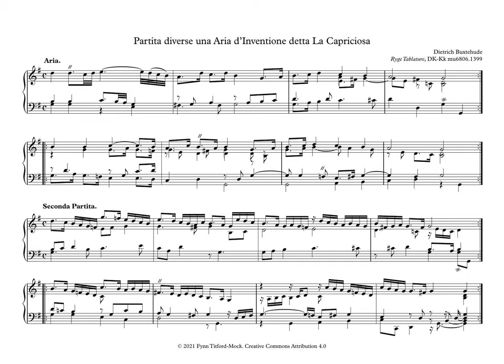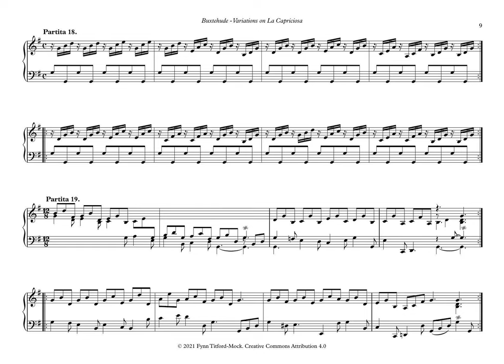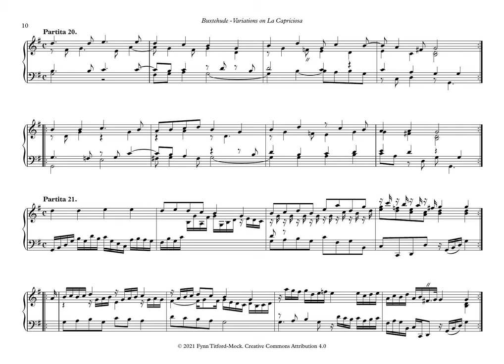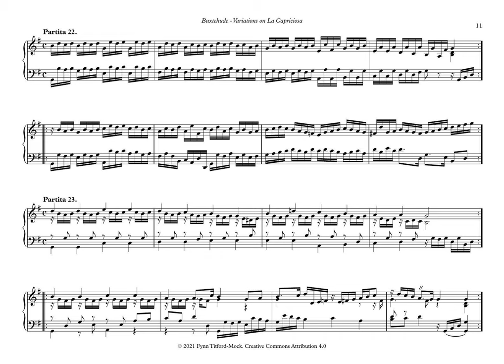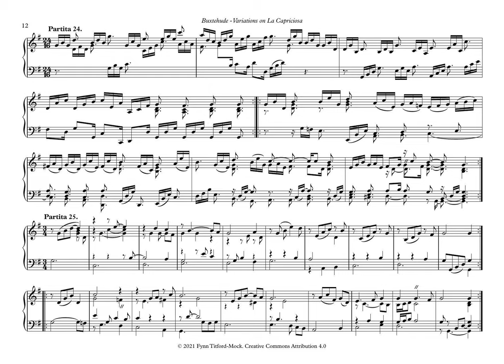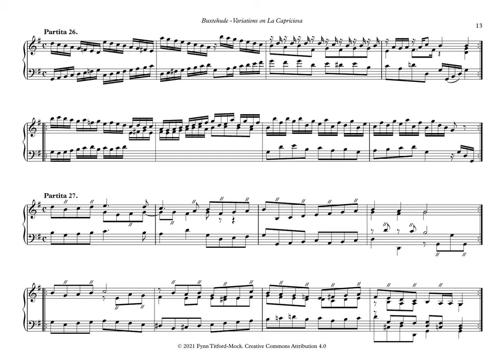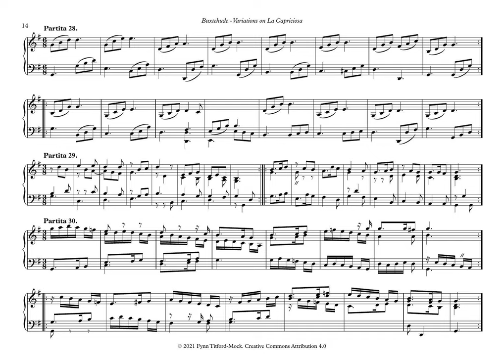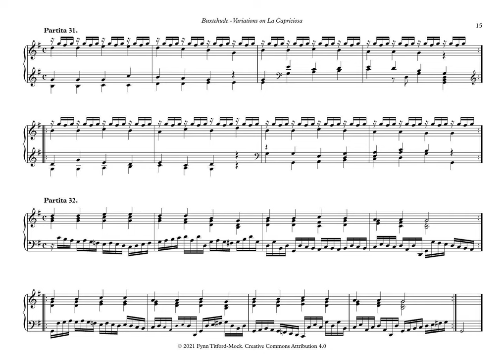Dieterich Buxtehude: Partita diverse una Aria d'Inventione detta La Capriciosa BuxWV250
Dieterich Buxtehude: Partita diverse una Aria d'Inventione detta La Capriciosa BuxWV250 performed on a Franco-Flemish harpsichord built by Gerald Self in 2020.